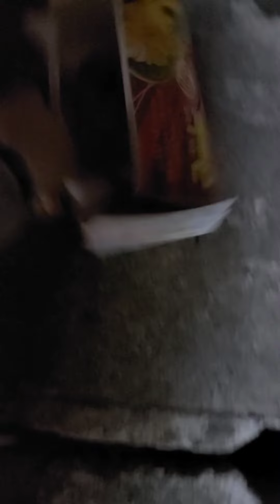배고픈 길고양이 치킨 먹방!